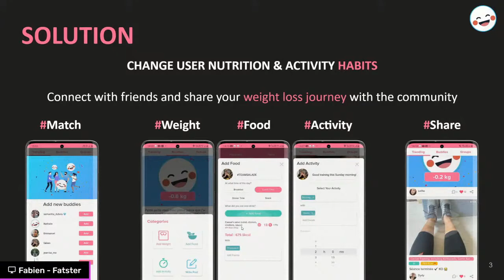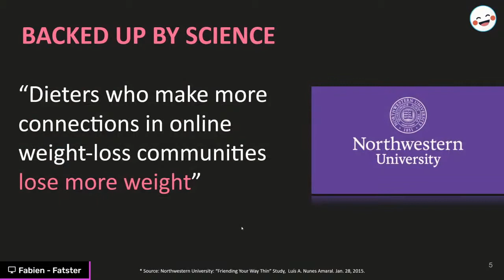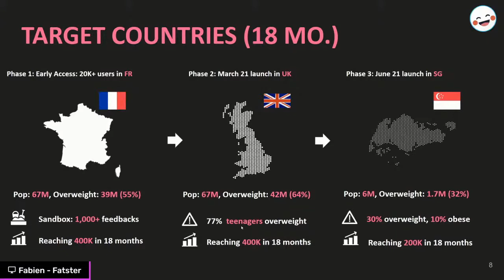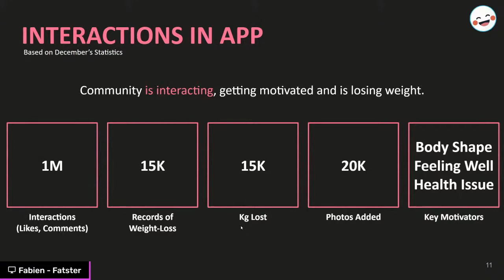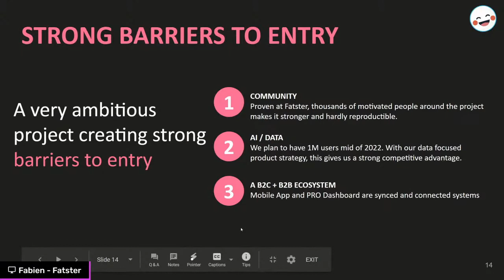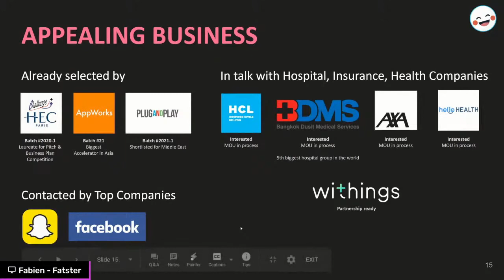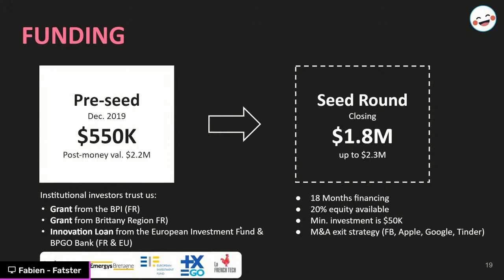Fatster - réseau social dédié à la perte de poids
Présentation de Fatster, deuxième prix du Meilleur Business Plan HEC Challenge + 2020-1,

Application mobile (B2C), co-fondée par Emmanuel Fauvel et Fabien Keller, permettant le suivi des personnes en surpoids par les professionnels de santé en ligne.

“Fatster met en relation les personnes en surpoids et les aide à trouver les amis les plus pertinents pour perdre du poids, en fonction de leur profil.”